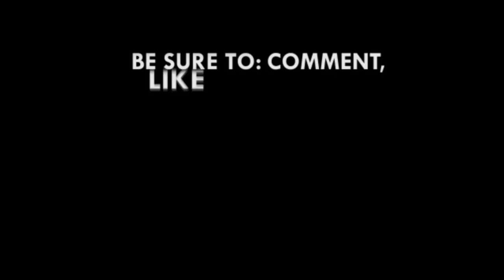Former Senior Minister J.H Mensah laid to rest